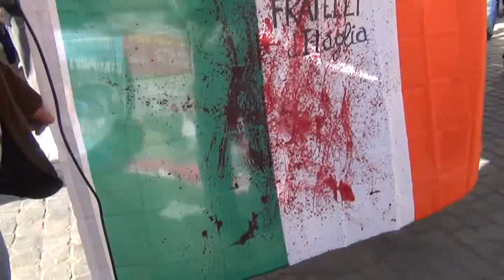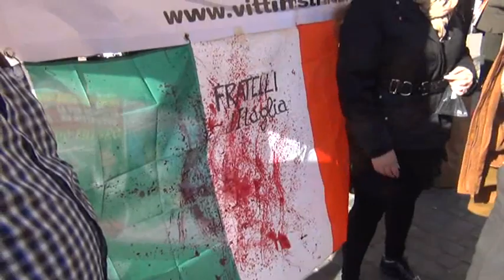Alcune interviste (2° serie) raccolte manifestazione AIFVS Roma 10 nov. 2012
Roma / Manifestazione AIFVS in piazza San Silvestro / 10 nov. 2012
Contro la riduzione dei risarcimenti e la criminalità stradale
Abbassare i risarcimenti: ecco l'ennesimo sopruso a danno delle vittime della strada. A volerlo è il Governo, che sta procedendo con ferma determinazione.
L'esecutivo dimostra di non tenere in alcun conto la volontà di adottare in via generale le Tabelle di Milano, su cui si era registrata una significativa convergenza tra la Cassazione, vertice del potere giudiziario, il Parlamento, titolare del potere legislativo, e l'Associazione italiana familiari e vittime della strada, rappresentativa delle vittime.